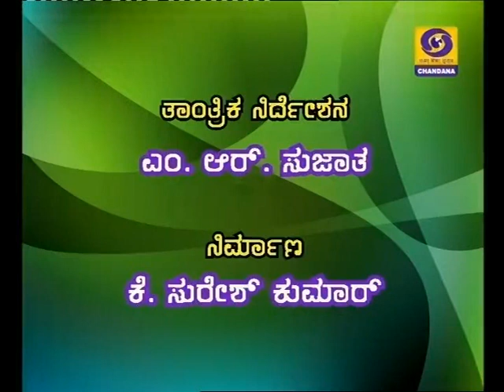VTS 01 3